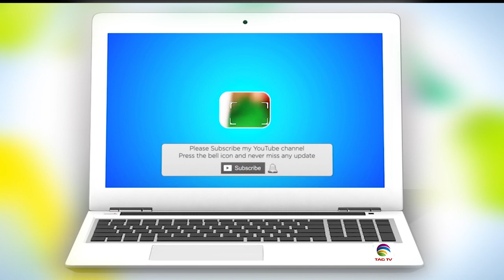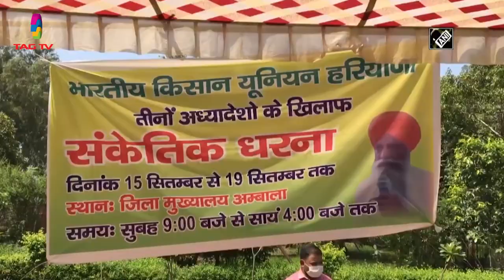India News Roundup Sep 18, 2020 - Courtesy